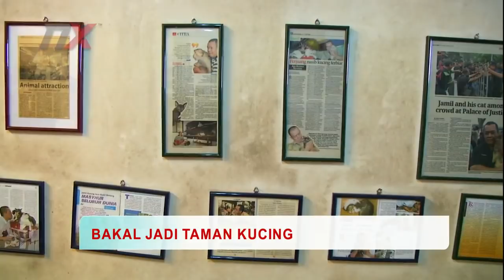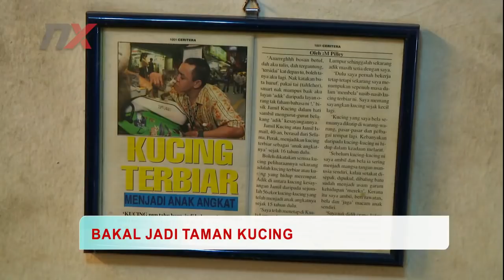Me Will Open The First The Catland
My interview with Nx Digital tv talked about my charitable work for 25 years rescuing the cat cats idle and the construction of the first abandoned cats park in malay with the cooperation of the ampang jaya town council under construction and it became the first cat park in malaysia

Credit To NXdigital